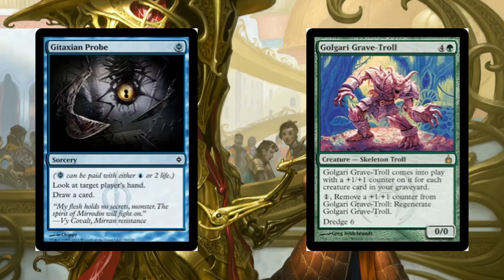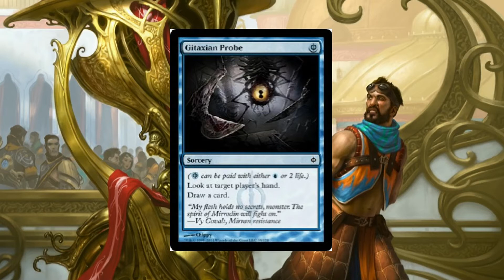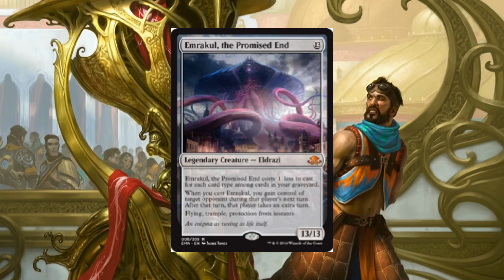OPINIONS ON STANDARD AND MODERN BANS JANUARY 2017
In today's video, I discuss the new Magic: The Gathering standard and modern bans by Wizards of the Coast.  Smuggler's Copter, Reflector Mage, and Emrakul, the Promised End were banned in standard.  Gitaxian Probe and Golgari Grave-Troll were banned in modern.  Tell me your opinions in the comment section below and remember to leave a like on the video.
Interact with me on Twitter - @Alby_MTG
Interact with me on MTG Amino - AlbyMTG